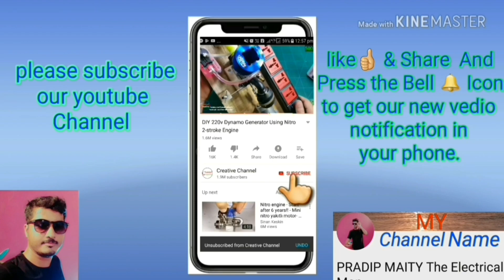Most funny video of 2019, must watch latest most new funny video.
The Most funny video of 2019, must watch new funny video.

In our Youtube channel all type of Live stage programe and also comedy video and also hand made home decoration etc.

আপনাদের খুব ভালো লাগবে।

আমাদের You tube  channel  য়ে   আপনারা সমস্ত  ধরনের  মজাদার ভিডিও পেয়ে যাবেন।  স্কুল কলেজের ছেলে মেয়েদের নানান হাতের কাজ। পেপার art.  নানান মজাদার দমফাটা হাসির ভিডিও।  Engineering    student দের  জন্য রয়েছে  Electrical and  Electronics   project work.   তাছারা   আরো নিত্য  প্রয়োজনীয়  জিনিস সামগ্রী খুব অল্প ব্যয়ে কী ভাবে তৈরী করা যায়  সব কিছু পেয়ে যাবেন।

My channel other funny videos are...

And also must watch..
Colouring light water fall...

Other title of this video
1) Most funny video in the world.
2) Best funny video.
3) Dont try to laugph.. most funny prank video.
4) 2018 most funny video.
5) দম ফাটা হাঁসি
6) দারুন হাঁসির ভিডিও
7) 2018 best funny video.
8) must watch very funny video.

Have a nice day of all my friends.